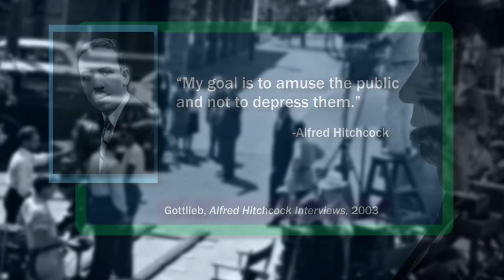Hitch20 (3 of 20) - Hitchcock Directs TV (Remastered Edition)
Episode 3 "The Pelham Compendium" (Special Edition 2020) - Documentary web series exploring the film techniques of the twenty TV episodes Alfred Hitchcock directed.  Ep 3: Through the cinematic interrelationship between actor and audience, Hitchcock builds anxiety in his rare attempt at science-fiction. A look at the film techniques used in "The Case of Mr. Pelham" of Alfred Hitchcock Presents.

Special Guests:
William C. Martell
John P. Hess
Forris Day, Jr.

Read 'Suspense With a Camera' book: